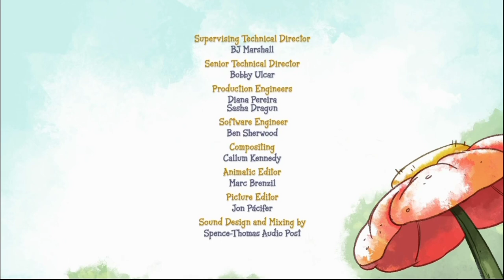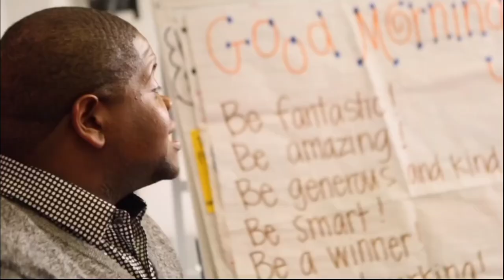PBS Kids Program Break (2023 KSYS)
Taken On: 8-30-23 At 3:24PM Eastern/12:24PM Pacific KSYS-DT1